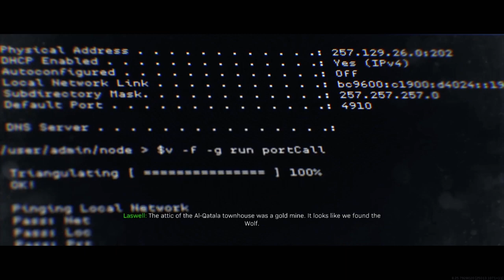Call of Duty Modern Warfare Movie | All Cinematic Cutscenes